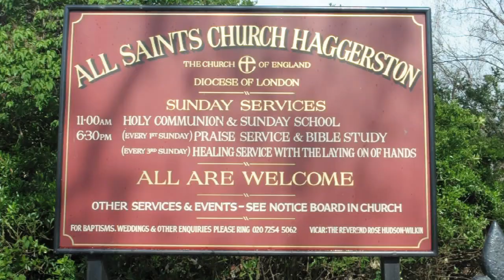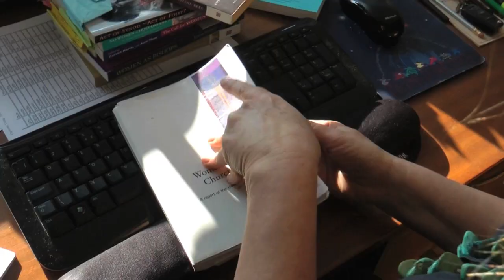Gender Inequality in Religion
Britain is ranked in the top 20 countries in the world for equality between men and women. Equality is written into law - Women can now become CEOs of major companies and even the Prime Minister has been a woman.

Britain's two biggest religions, Christianity and Islam, were founded in an era when men had power over women, but there is still widespread gender inequality.

This summer, the Church of England will vote on a proposal that may narrow the gender gap, but the fight is not over yet.

Paul Muchmore looks at how men and women are still treated differently in religious communities.